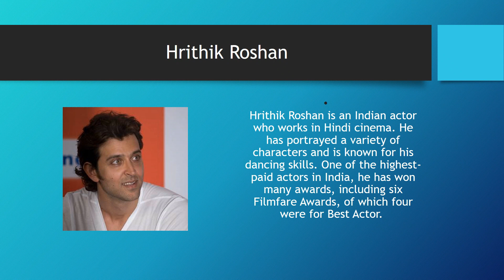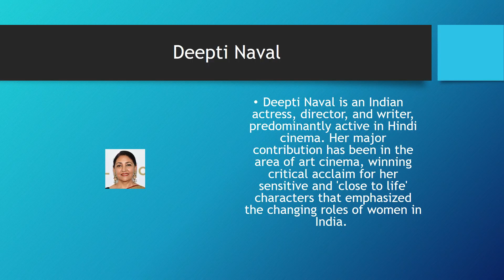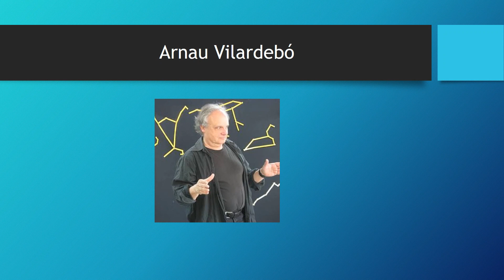Zindagi Na Milegi Dobara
Friends Kabir, Imran and Arjun take a vacation in Spain before Kabir's marriage. The trip turns into an opportunity to mend fences, heal wounds, fall in love with life and combat their worst fears.